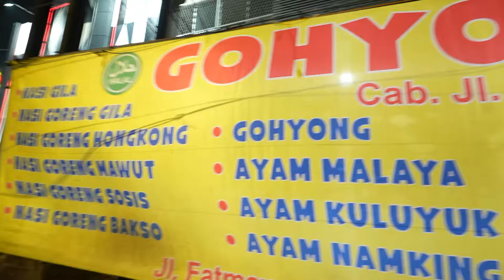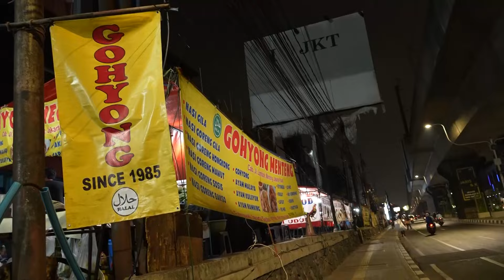Nikmatin Gohyong, Makanan Khas Hongkong Munculnya Malem-malem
Makanan viral yang bakalan didatengin sama RIdwan Ghani adalah Gohyong. Makanan khas Hongkong ini sekarang lagi viral banget, yuk cobain bareng!